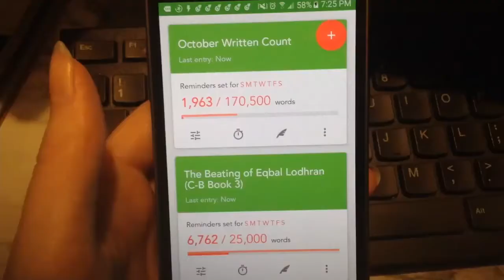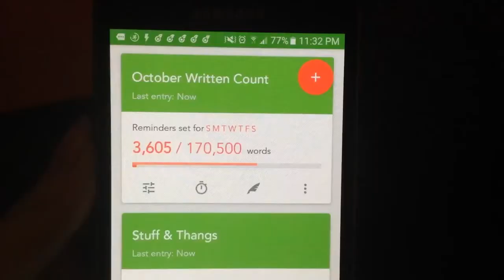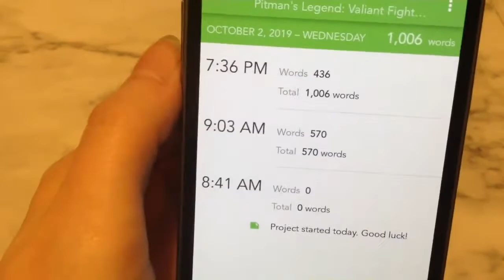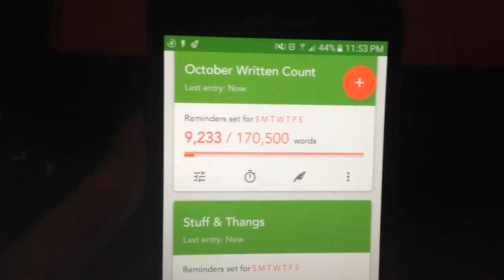Work in Progress #84 - October 1-2, 2019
Love what I do and want to help support me?